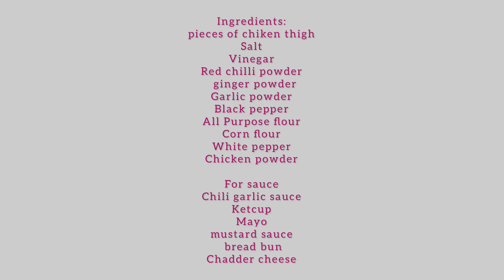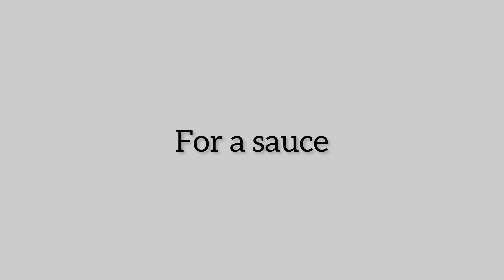Crispy zinger burger 🍔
How to make zinger burger| zinger burger banane ka tariqa